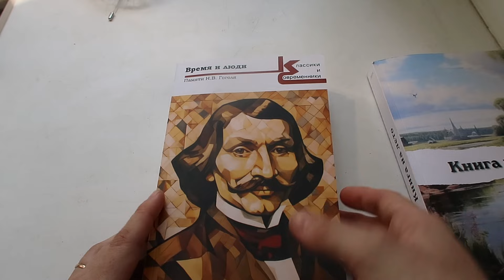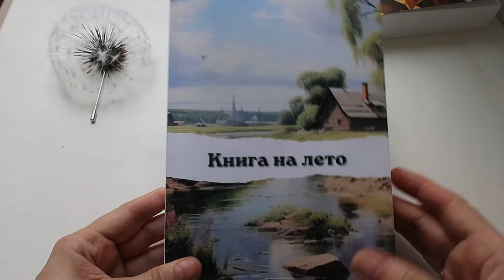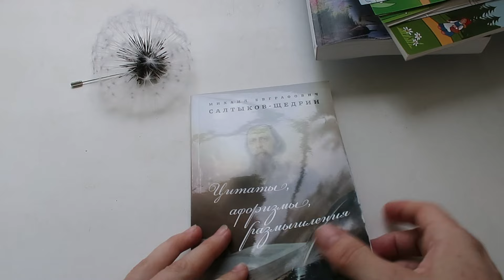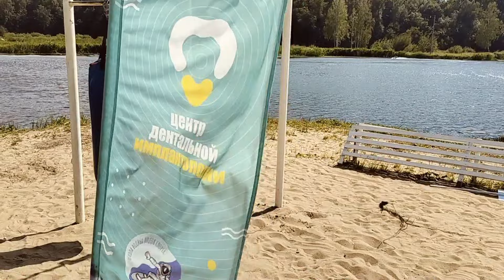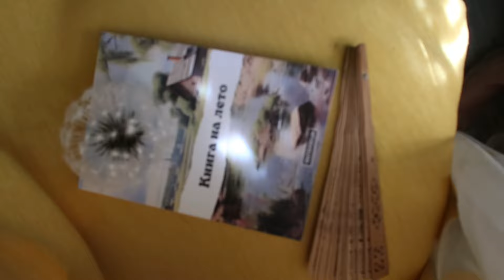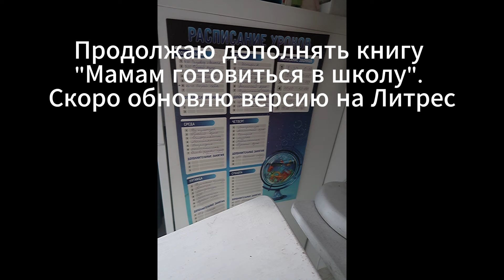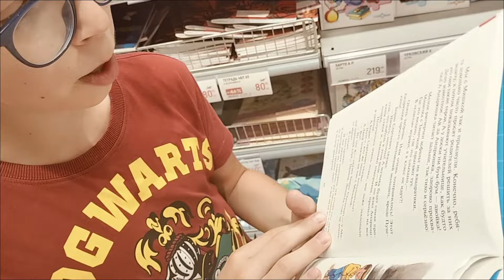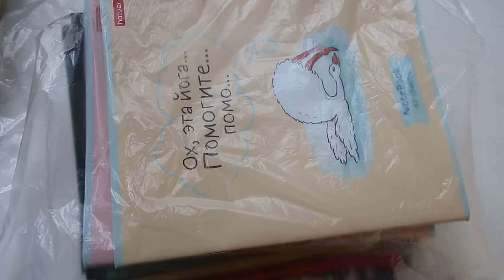Июль. Книги. Обзор покупок. Дни рождения, Турнир поэтов. Рифмос